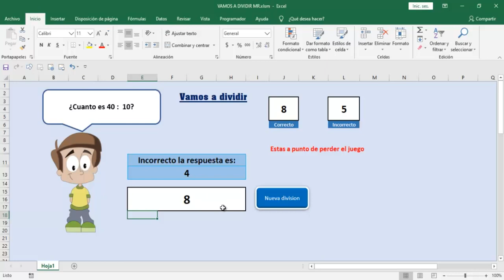Juego Vamos a Dividir realizado en Excel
Un sencillo juego realizado en Excel.